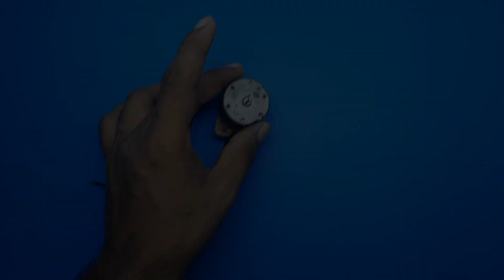CPU cooling fan modification | High speed cooling fan | 4000RPM Fan | දර ලිපට සුපිරි ෆෑන් එකක් හදමු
In this video, I'll show you how to create a powerful high-speed cooling fan using an old CPU cooling fan and a 12V DC high-speed motor. This DIY project is perfect for those looking to repurpose unused electronics and enhance their cooling solutions on a budget.

DIY cooling fan
How to disassemble PC Fan
High-speed cooling fan
Upcycling electronics
Budget-friendly DIY project
Cooling fan upgrade
pc fan inside